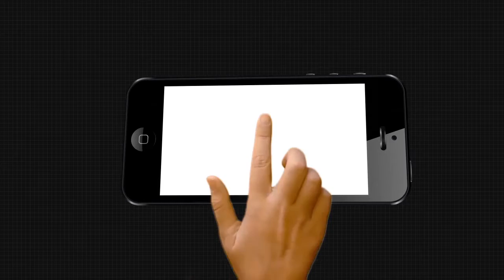ଶୁଣୁନି ପ୍ରଶାସନ...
ଦୀର୍ଘଦିନ ଧରି ଲାଗି ରହିଛି ପାଣି ସମସ୍ୟା..ହେଲେ ଶୁଣୁନି ପ୍ରଶାସନ...ଗ୍ରାମବାସୀଙ୍କ ପକ୍ଷରୁ ବାରମ୍ବାର ଅଭିଯୋଗ ଆସୁଛି, ଆଉ ଏନେଇ ପ୍ରତିଶ୍ରୁତ ମଧ୍ୟ ମିଳୁଛି. ହେଲେ ଫଳ ଶୂନ୍. ଆଉ ଖରାଯାଇ ବର୍ଷାଦିନ ଆରମ୍ଭ ହୋଇଯାଇ ଥିଲେ ସୁଦ୍ଧା ପାଣି ସମସ୍ୟାରେ ଜୁଝି ହେଉଛନ୍ତି ଗଂଜାମ ଜିଲ୍ଲା ପୋଲସରା ବ୍ଳକ ଅନ୍ତର୍ଗତ ମଥୁରା ଗ୍ରାମବାସୀ.

TheArgus Odishanews Ganjam Polasara Water_ProblemWatch all the current, latest and breaking news only on "TheArgus.in" LIVE TV. The one-stop destination for LIVE news on politics, entertainment, sports, gadgets, and business.